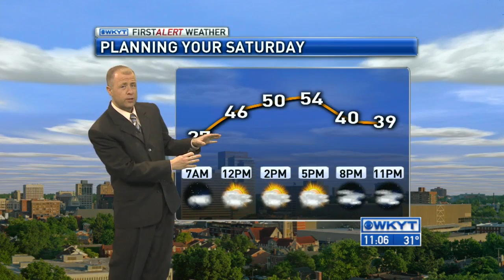WKYT News at 11 PM on 1-16-15